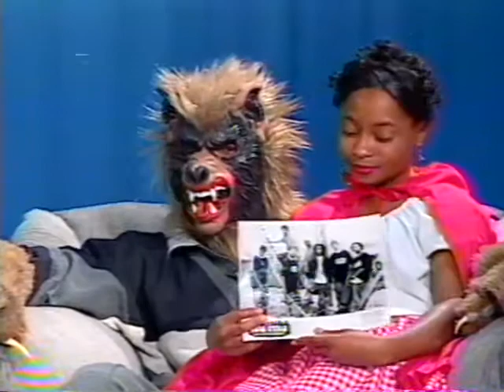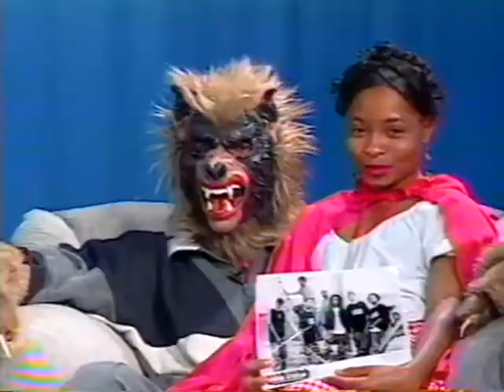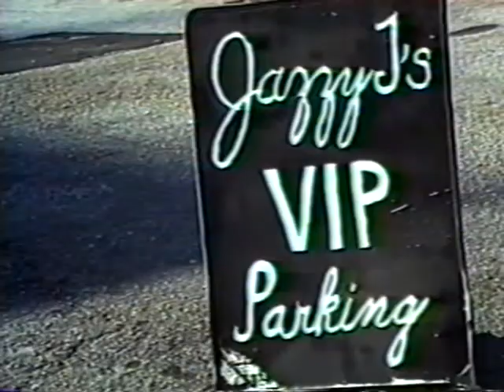Monica Kaufman takes off her Wig on What's Really Going On !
The # 1 show on public tv 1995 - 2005.